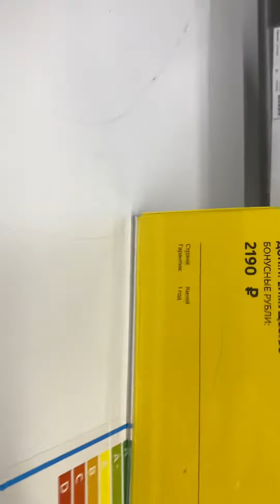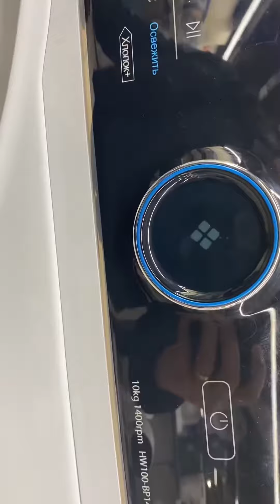Очередной haier, очень коротко о том почему нельзя покупать современный Хаер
Мой телеграм канал, обмен опытом и прочее

Если я что-то упустил, или Вы хотели бы узнать больше,по всем отстальным вопросам можете писать мне в мессенджеры в WhatsApp или Telegram